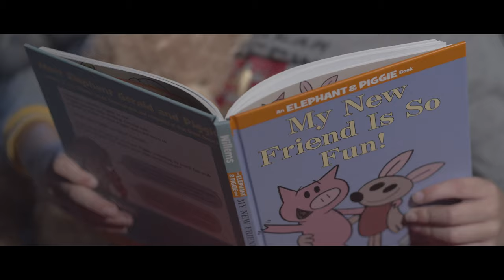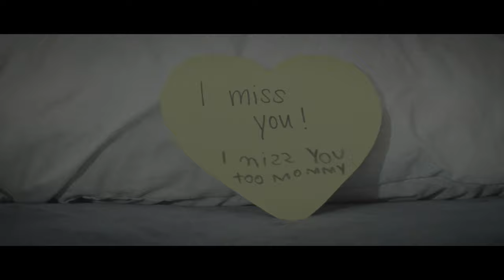Buddy Bear - A Family Short Film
A young boy befriends a stuffed bear that mysteriously appears in his room.  (Filmed during quarantine)